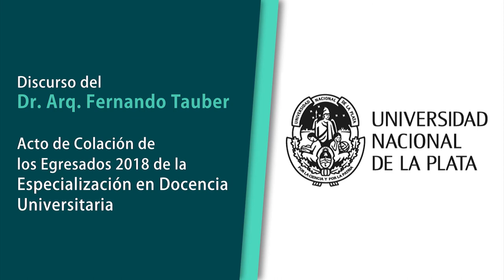Dr. Fernando Tauber - Acto de Colación Egresados Especialización en Docencia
Discurso del Presidente de la UNLP, Dr. Arq. Fernando Tauber, filmado en el marco del Acto de Colación de Egresados 2018 de la Especialización en Docencia Universitaria.